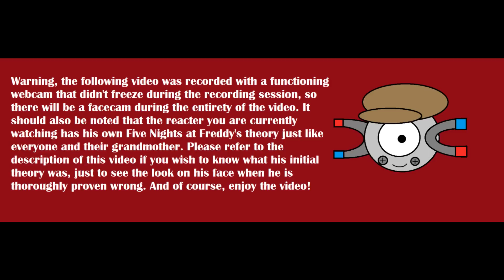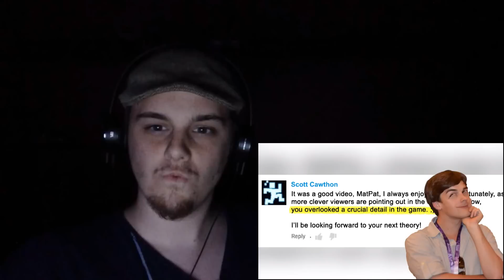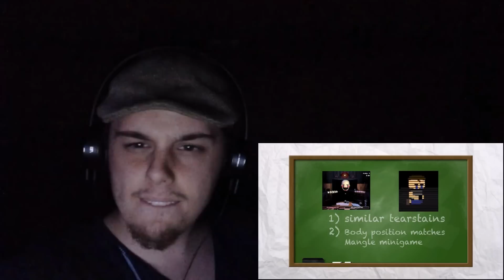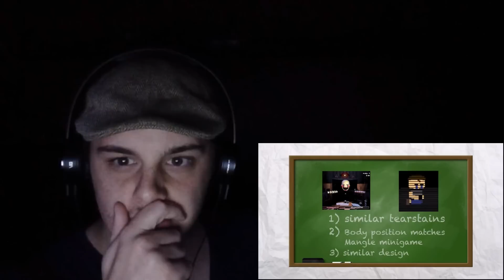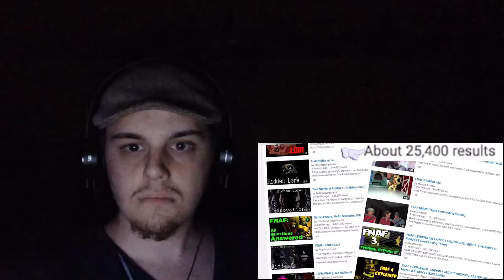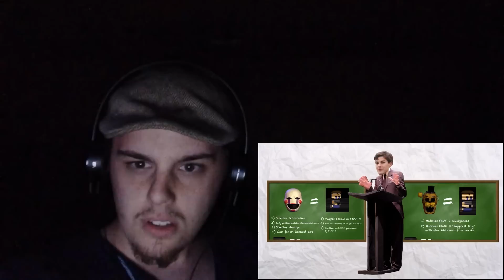Viger Reacts to Game Theory's "Why FNAF Will Never End"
IT WORKS! MY WORKAROUND WORKS!

Anyway, my theory going into this video. Who is this child if he isn't the victim of the Bite of '87? My theory is that this child is the son of the Purple Guy, as that would explain how the child has access to the maintenance rooms of the restaurant during certain portions of the game. He witnessed some, perhaps a friend, get bitten by the Fredbear animatronic, visited him in the hospital, and now has nightmares fear that he'll meet the same fate, which explains the medical  equipment and flowers in his room which would normally be in a hospital room. As for the contents of the box, I theorize that this child witnessed the murders of the five children at the hands of his father, the Purple Guy, dressed as Springtrap. These memories are now suppressed within his mind and he won't confront them until sometime in the future.